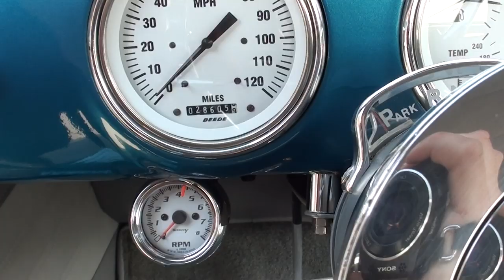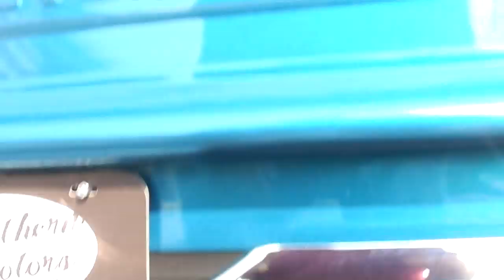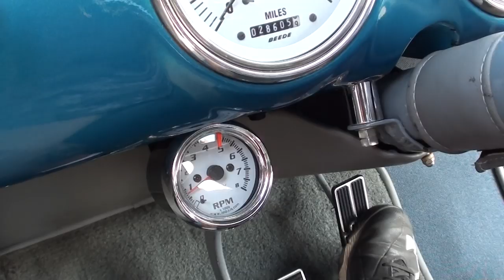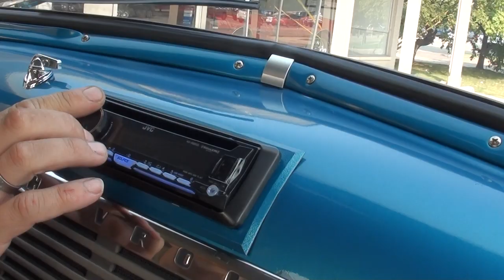1948 Chevrolet 3100 Pickup $42,900.00